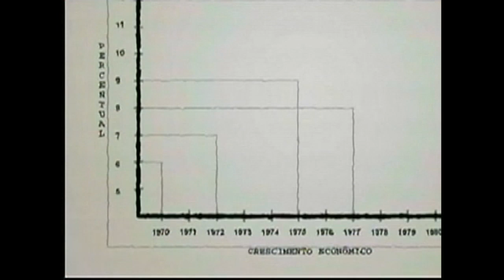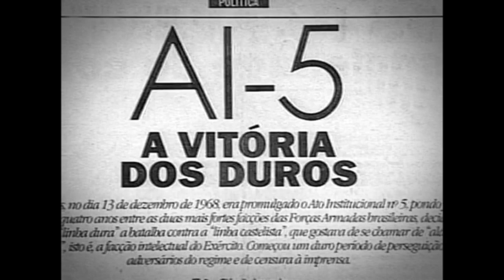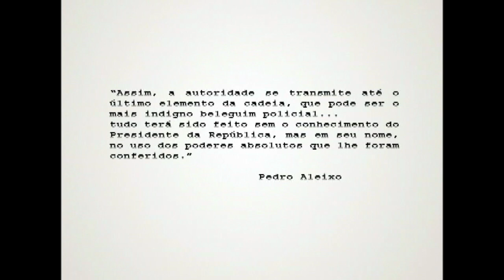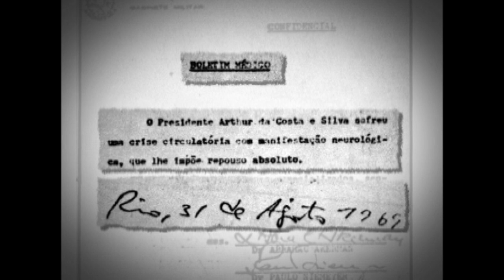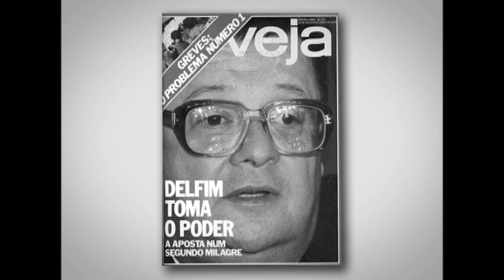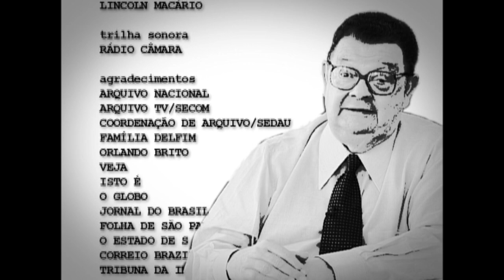Documentário | Memória Política: O Brasil por Delfim [2005]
O Brasil por Delfim
O general Costa e Silva, antes de sofrer a trombose que o afastou da Presidência da República, arquitetava para seu sucessor um civil diretamente eleito como Jucelino Kubitschek, Carlos Lacerda ou mesmo Jânio Quadros? Poderíamos ter sobrevivido com menor sacrifício à crise do petróleo se o então presidente da Petrobrás, Ernesto Geisel, tivesse ouvido os alertas vindos da França? Quantas ambições foram queimadas ou envenenadas nos serpentários que se formaram dentro do governo no período militar? Estas são algumas questões colocadas pelo deputado Delfim Netto (PP-SP) no documentário O Brasil por Delfim exibido pela TV Câmara.

Delfim fala dos seus quarenta anos de vida pública, da infância no Cambuci, da Associação Comercial de São Paulo, dos tempos da USP e as primeiras colaborações com Roberto Campos e Octávio Gouveia de Bulhões que o levariam ao centro do poder militar como principal artífice do chamado “milagre econômico”. Comenta também as frustrações de nunca terem permitido que chegasse ao governo de São Paulo, um embate que o levou a confrontar-se com “o alemão” Ernesto Geisel e ao exílio dourado da embaixada na França. Seu retorno, o Brasil economicamente quebrado no governo João Figueiredo, sua experiência como constituinte, parlamentar e sua aproximação com o governo de Luiz Inácio Lula da Silva.

Ficha Técnica

Direção, Edição e Texto: Roberto Stefanelli
Entrevista: Tarcísio Holanda e Ivan Santos
Colaboração: Glória Varela
Produção Executiva: Getsemane Silva
Produção: André Bessa, Karina Staveland, Giulianno Baeta e Ana Tereza Constantino
Edição e Finalização: Joelson Maia
Videografismo: Leonardo César Veloso
Fotografia: Osmar da Costa
Assistente: Alessandro Alves dos Santos
Locução: Lincoln Macário

Sobre a série Memória Política

Documentários que resgatam fatos marcantes do passado do Brasil por meio de personagens que foram protagonistas dos acontecimentos. Inicialmente centrado nas memórias políticas, o programa ganhou abrangência ao incorporar outras questões fundamentais para a compreensão do Brasil contemporâneo. A cada novo episódio fragmentos de recordações pessoais servem como ponto de partida para a compreensão de histórias narradas nos livros de história.